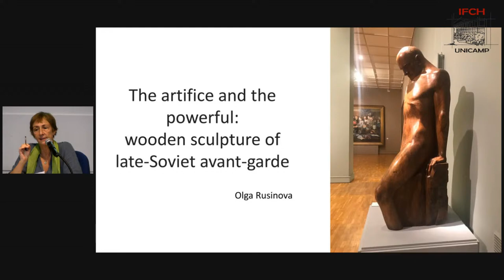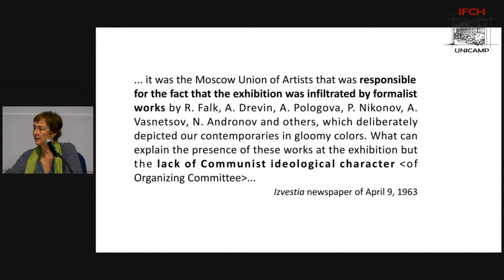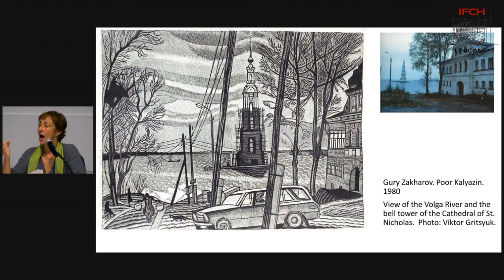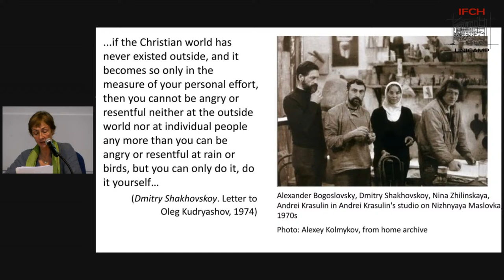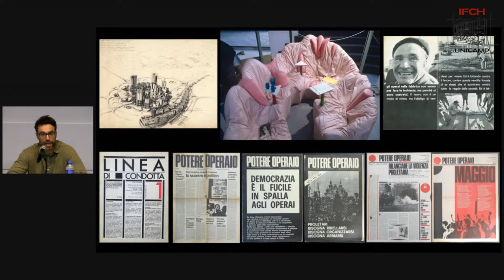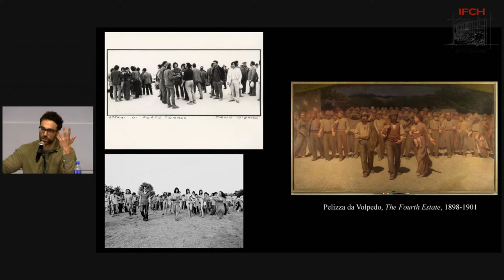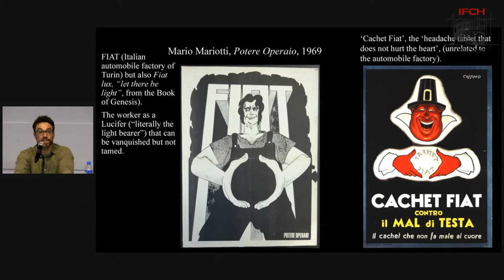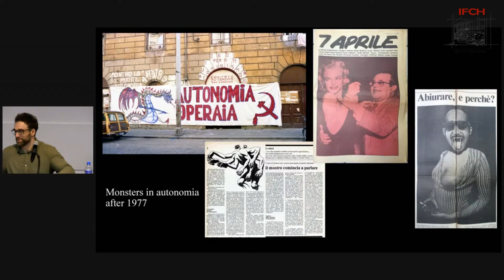Arte de vanguarda e política na Guerra Fria - Jacopo Galimberti e Olga Rusinova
A linha de História da arte e Estudos Visuais do Programa de Pós-Graduação em História convida para o debate Arte de vanguarda e política na Guerra Fria, dia 08 de abril às 14 horas, no Auditório Fausto Castilho. A mesa contará com a presença de Jacopo Galimberti (IUAV de Veneza), e Olga Rusinova (Escola Superior de Economia de Moscou), professores visitantes na Unicamp.